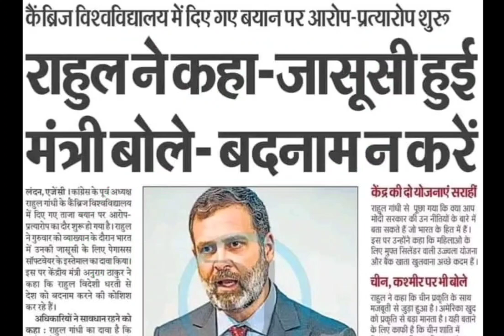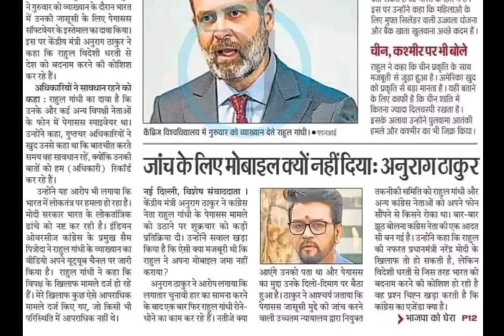पेगासस जासूसी पर राहुल फिर बोले,rahul gandhi latest news,pegasus spyware latest news,pegasus spyware